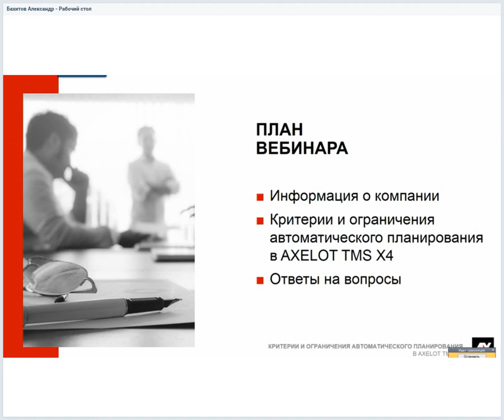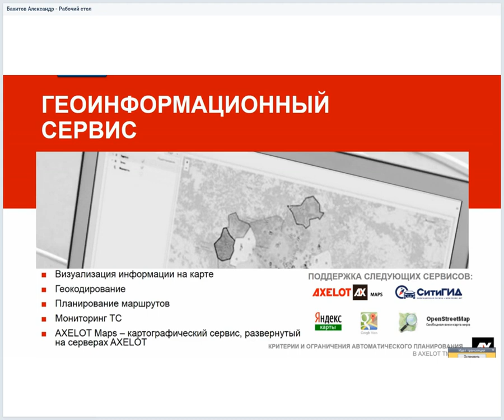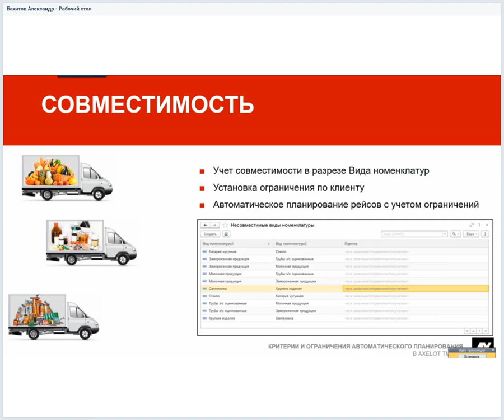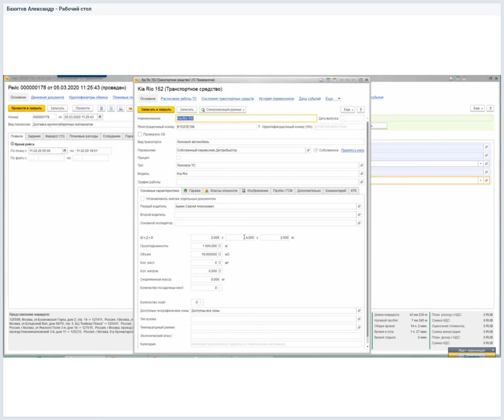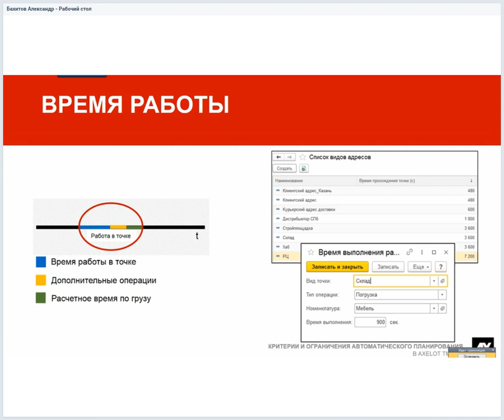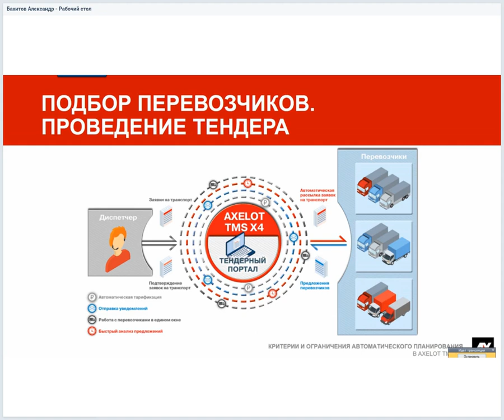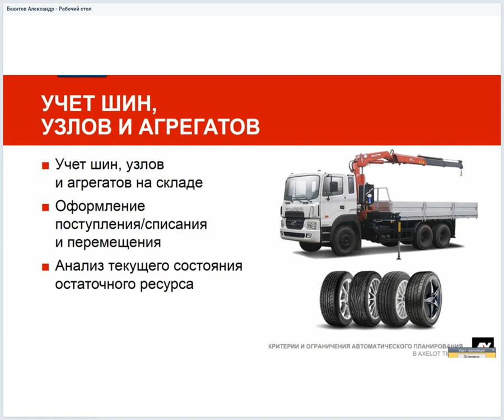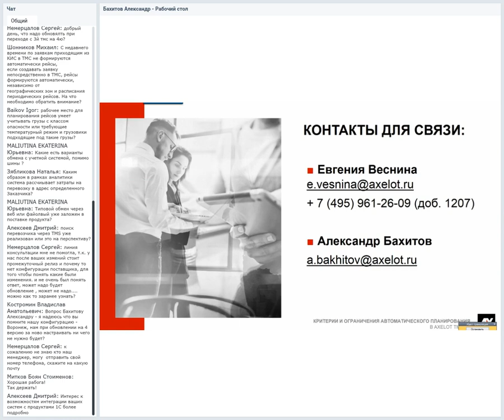Критерии и ограничения автоматического планирования в AXELOT TMS (вебинар 05.03.2020)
Вебинар посвящен возможностям автоматизированной системы управления транспортным парком и перевозками AXELOT TMS X4.

На вебинаре раскрывается тема автоматизированного учета номенклатурных особенностей при планировании рейсов.

Ведущие вебинара расскажут о следующих функциональных возможностях системы AXELOT TMS X4:
- Учет совместимости товаров
- Учет «пластичности» груза /порядок погрузки
- Формировании времени работы в зависимости от объема перевозимого груза
- Возможность установки времени нахождения в точке не только на уровне вида адреса, но и в зависимости от типа груза и количества номенклатурных позиций
- Учет типов кузовов на уровне номенклатуры
- Учет габаритов грузов.